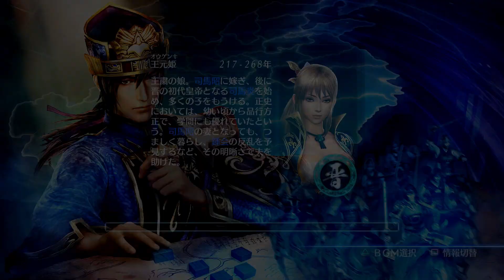【スラダンエンパ】電光石火のエディット宮城vs鬼神【真・三國無双7 Empires】#2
真・三國無双7 Empires 実況

★チャンネルメンバー待ってます！！